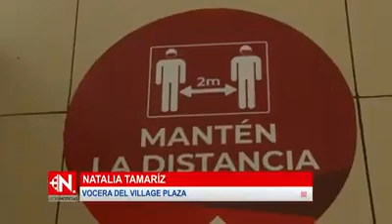UCSG NOTICIERO REPORTAJE CLIENTE VILLAGE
CRF Comunicaciones difunde reportaje presentado por  UCSG TV y su noticiero, quienes estuvieron ayer en Village para cubrir la reapertura de las instalaciones con el semáforo amarillo en Samborondón.